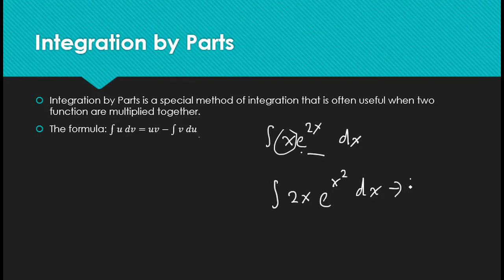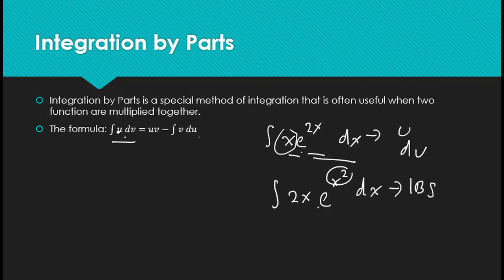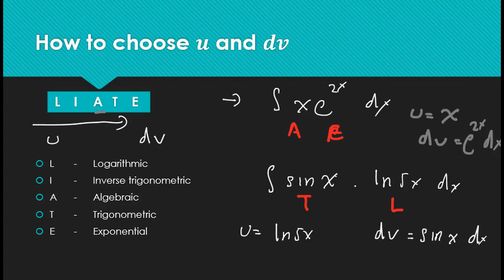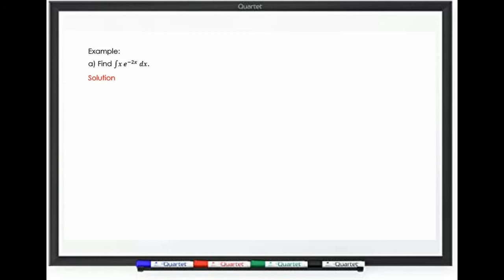Integration - Integration by Parts (Part 1)